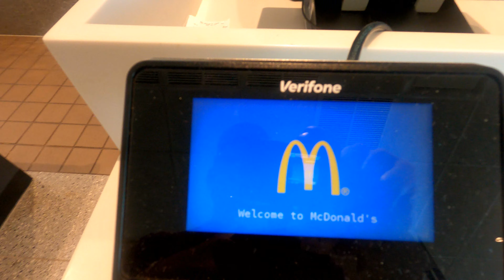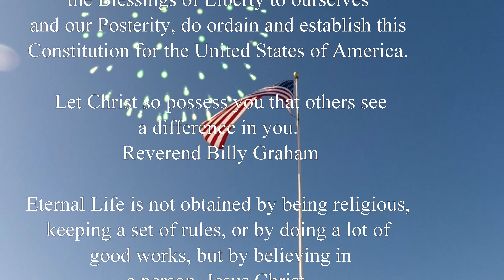Order 278!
Please Visit my eBay store...First Subscribe to my Channle:  Jaxon Quest, then, If you find anything at the Ebay Store that you want to purchase, please let me know in the eBay message that you are a new subscriber and i will give you a new subscriber 10% off your purchase!  That's a WIN WIN!
Jaxon Quest's eBay Store
Welcome back to an exciting video.  This video brings you to the newest McDonald's Restaurant in Edmond, Oklahoma  Enjoy the video.
In God We Trust                                                                                                                                                                            Be Beautiful
On my honor I will do my best to do my duty to serve God in the holy church and be loyal to my Country by being obedient to the laws of my city, state and nation; and to help other people at all times find the bright side of life.  Keep myself physically fit through physical and spiritual excercies to strengthen my bond with the Church and closer association with her mission.  Keep myself morally straight by spreading and defending the faith of God by word and action as a true witness of Christ, to confess the name of Christ boldly, up hold biblical values and never be ashamed of the Cross.  If you are needing help finding the bright side of life, please read this Bible verse:  John 8:12 ... "Jesus spoke to them again saying, "I am the light of the world.  Whoever follows me will not walk in darkness, but will have the light of life."  This Bible verse helps to Make America Great.

BE                                                                                                                                                             Trustworthy, Loyal, Helpful, Friendly, Courteous, Kind, Obedient, Cheerful, Thrifty, Brave, Clean & Reverent towards God